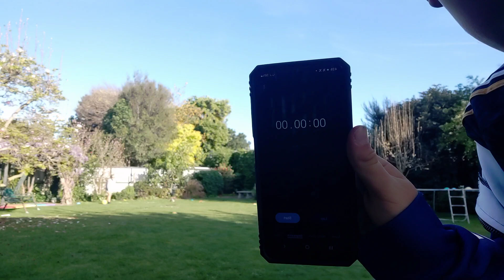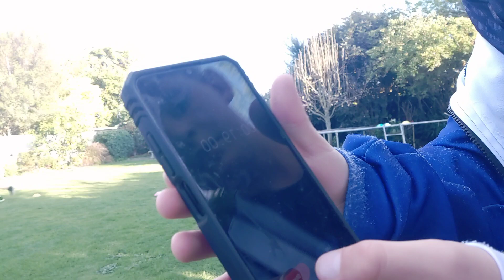who would have a higher rated FIFA card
Watch this awesome vid to find out who would be a better professional footballer me or my mum!!!